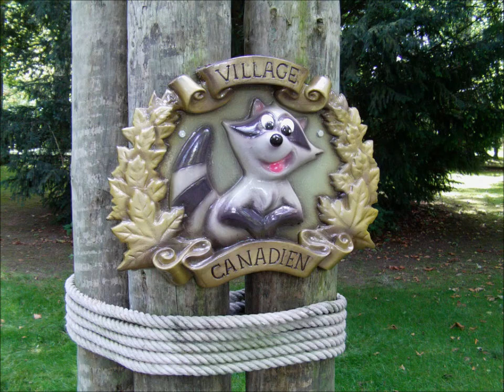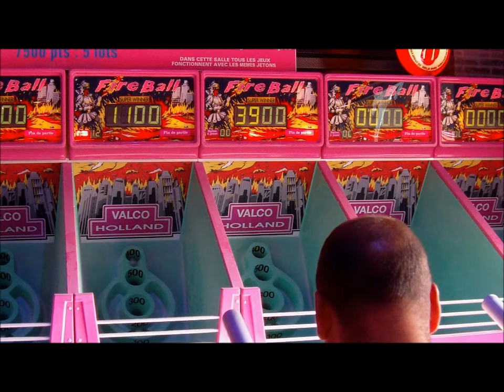Nigloland 21 09 2013